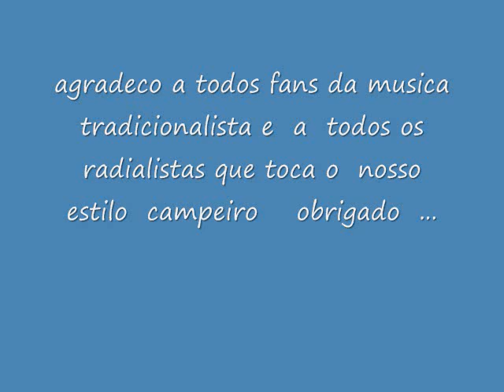pra la de bagaceira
musica  do  sul  do brasil  de  boa  qualidade